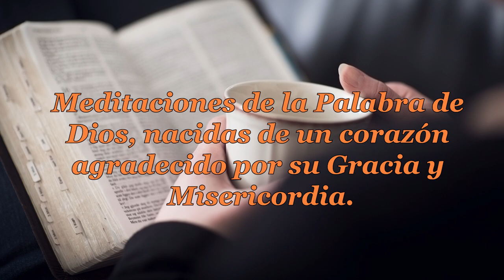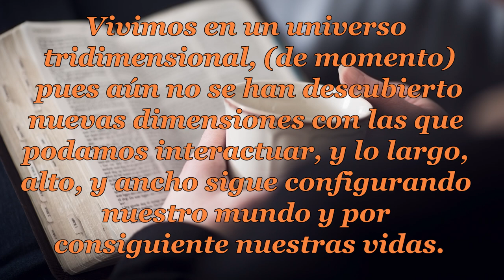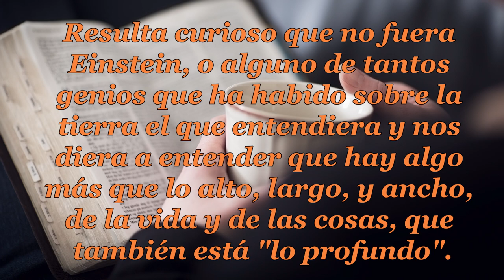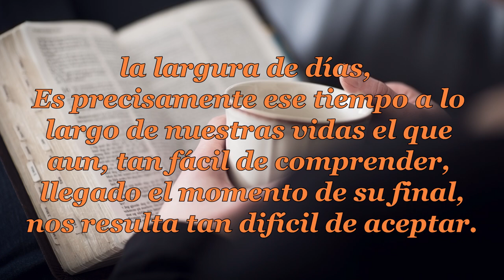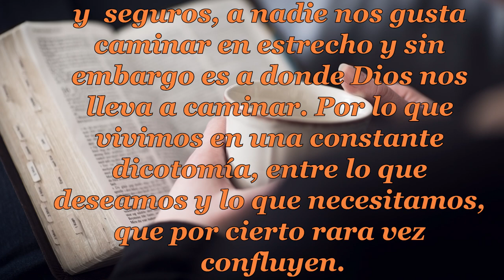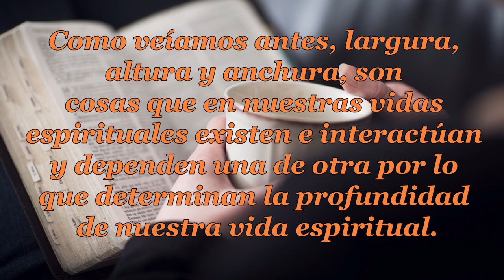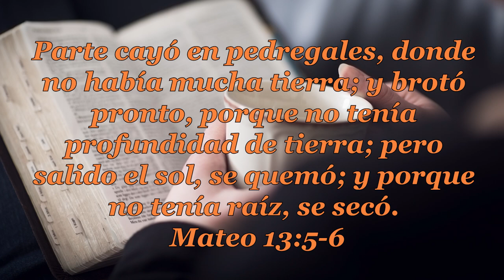105 UNA VIDA EN 3D